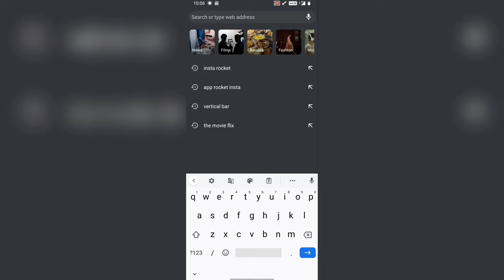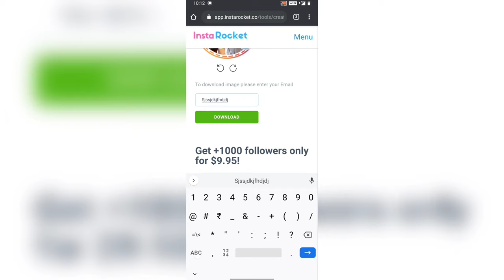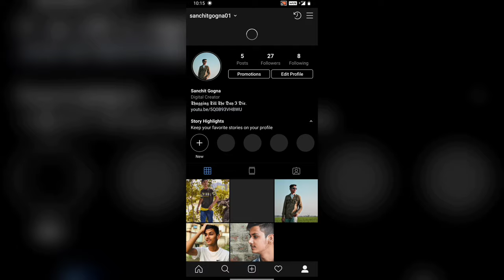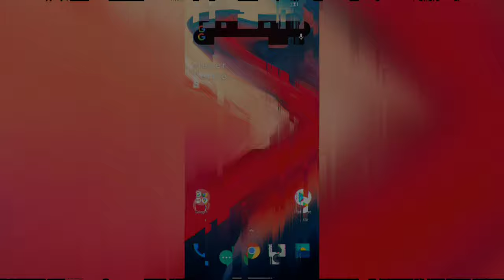Instagram Profile Picture Border With Blue Tick | Boost Your Followers | Latest 2020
Want to create best instagram profile picture? Here i'll show you how you can create best looking profile for you instagram.

C'Mon Man!